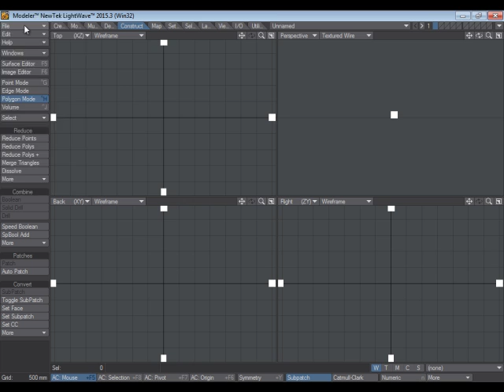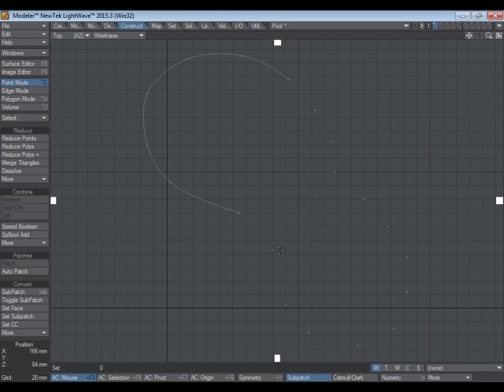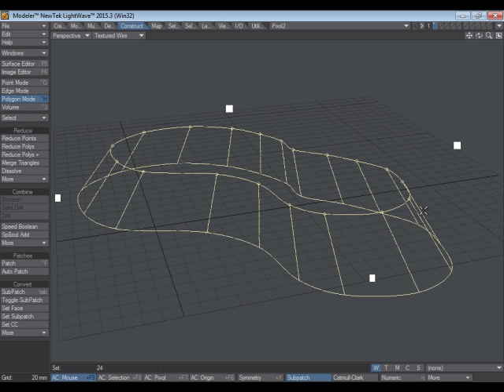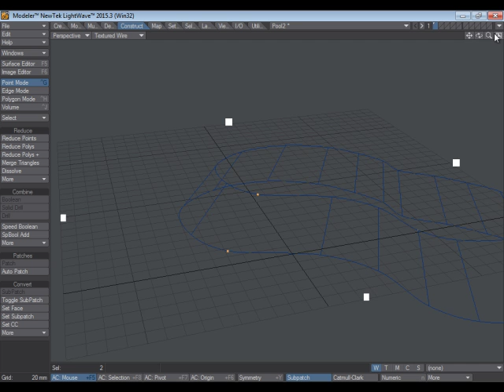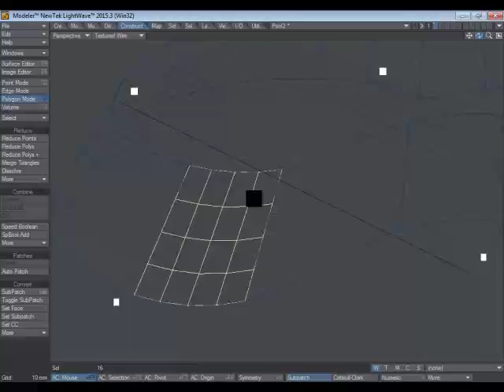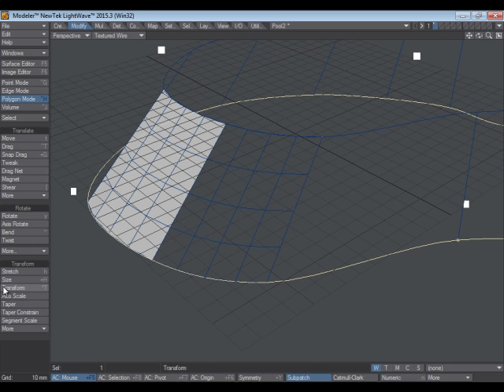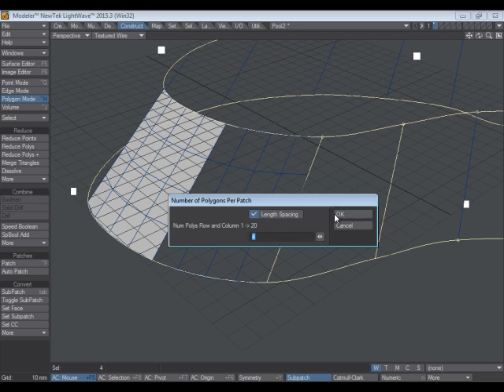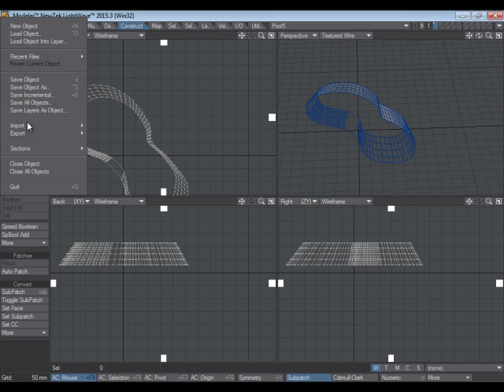Modelado De Una Alberca En Lightwave 2015 # 1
Hola,

En este video tutorial te enseño a modelar una ALBERCA /PISCINA en Lightwave 3D 2015.

Bye bye.

Lightwave 3D 1994
Lightwave 3D 1995
Lightwave 3D 1995
Lightwave 3D 1.0
Lightwave 3D 2015
Lightwave 3D 2018
Lightwave 3D 2020
Lightwave 3D 2020 + Edge Bevel
Lightwave 3D 2020
Lightwave 3D 2020
Lightwave 3D
Lightwave 3D 2021
Lightwave 3D Vs Blender
Lightwave 3D Download
Lightwave 3D Price
Lightwave 3D Animation
Lightwave 3D Modeling
Lightwave 3D Free
Lightwave 3D Software
Lightwave 3D Download
Lightwave 3D Tutorials
Lightwave 3D Software
Newtek Lightwave 3D
Lightwave 3D Modeling
Lightwave 3D Face Texturing
Lightwave 3D Knee Joint
Lightwave 3D 2021
Lightwave 3D Animation
Lightwave 3D Tutorials
Lightwave 3D 2021
Lightwave 3D Demo Reel
Lightwave 3D Modeling Tutorial
Lightwave 3D Animation Tutorial
Lightwave 3D Modeling
Lightwave 3D Amiga
Lightwave 3D Tutorial Beginner
Lightwave 3D Download
Lightwave 3D Logo
Lightwave 3D 2021
Lightwave 3D Logo Wire
Lightwave 3D Software
Lightwave 3D Tutorials
Lightwave 3D Plugins
Pool
Piscina
Pond
Alberca
Chapoteadero
Prefabs
Prefab
Fácil
Rápido
Castellano
Español
Sin Dolor